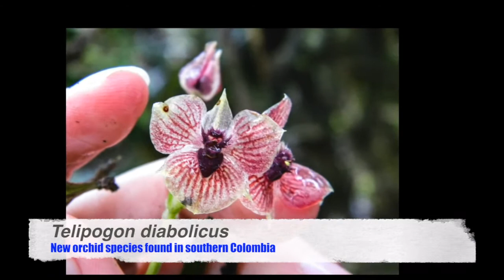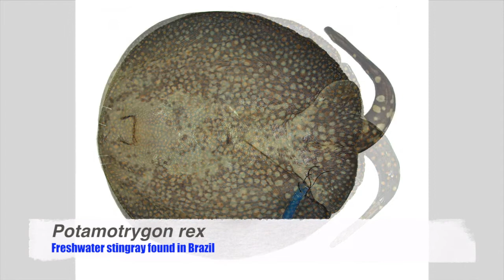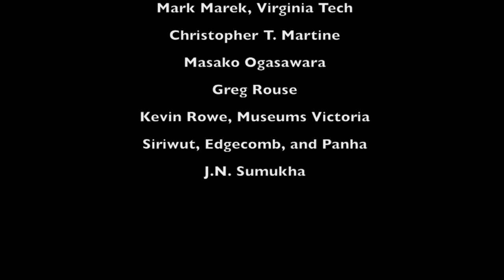Top 10 New Species of 2017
ESF has released the list of the top 10 newly discovered species of 2017!